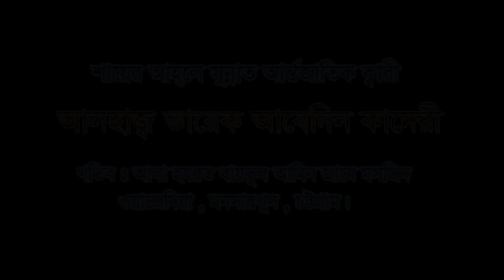আলহাজ্ব তারেক আবেদিন কাদেরী এর নতুন ওয়াজ _Bangla Waz _Islamic World CTG_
বক্তা : ক্বারী মুহাম্মদ তারেক আবেদীন আল-কাদেরী

Video Recording :
Islamic World CTG
Chittagong, Bangladesh